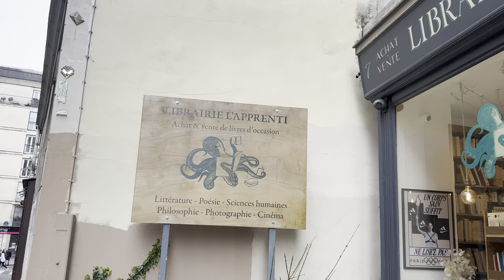L’INTERVIEW : CLÉMENTINE HAENEL ! 📚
00:00-01:27 : Introduction
01:28-02:09 : Résumé
02:10-04:27 : Genèse du texte
04:28-06:07 : Une héroïne qui fuit la société
06:08-08:07 : Une fuite ratée
08:08-09:18 : Mise à distance par l’humour
09:19-11:15 : Rapport à son propre corps
11:16-13:55 : Terrorisme
13:56-15:12 : Retour à la vie factice
15:13-16:46 : Format court
16:47-17:55 : Conclusion et remerciements

À retrouver dans la collection Vrilles de Zone Critique : « Soleil cou coupé » de Clémentine Haenel !

D’autres titres de Clémentine Haenel à découvrir :
- « Mauvaise passe », collection L’Arpenteur, Gallimard, 2018
- « Pleins phares », collection L’Arpenteur, Gallimard, 2023

Merci à Zone Critique pour sa confiance, spécialement à Sébastien Reynaud et Pierre Poligone, à Victor Dumiot et Pierre Chardot en charge de la collection Vrilles, et bien sûr à Corentin, libraire de la librairie L’Apprenti qui nous a accueilli dans le 5e arrondissement de Paris pour cette interview !